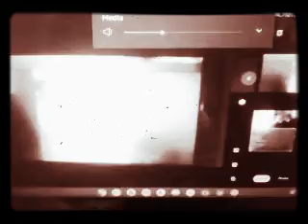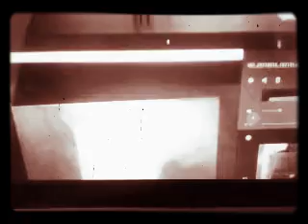RnoHcKuû KumaûcKuû u KopeûcKuû Super Mario 64 DS (1900)